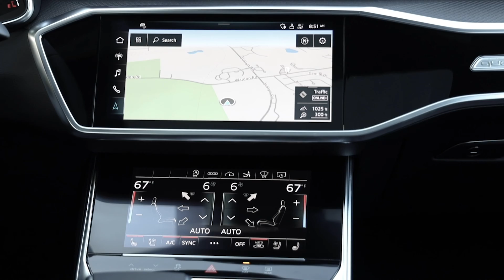Audi RS7 Sportback Tango Red | Walkaround Drive Exterior Interior | 4enthusiasts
Walkround of the new C8 Audi RS7 Sportback in Tango Red. Video courtesy of Audi